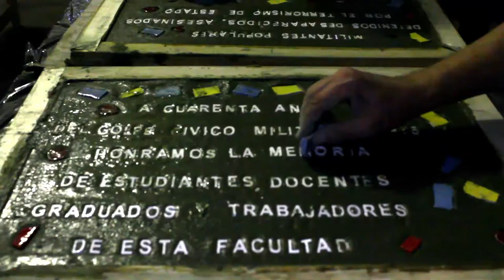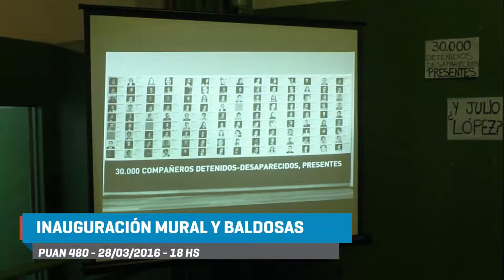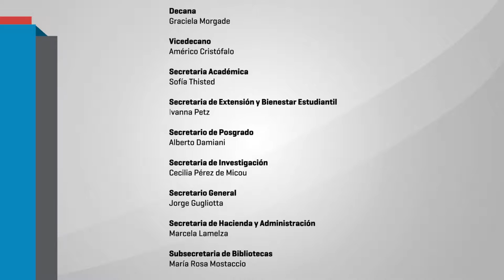Filo Noticias: Mural y baldosas por la memoria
La Facultad, junto con la organización Barrios x Memoria y Justicia de Balvanera, iniciaron la construcción de las baldosas en homenaje a los compañeros/as desaparecidos/as por la última dictadura cívico militar. Las baldosas y el mural se instalarán en la puerta del edificio de la sede Puan el día 28 de marzo a las 18 hs.